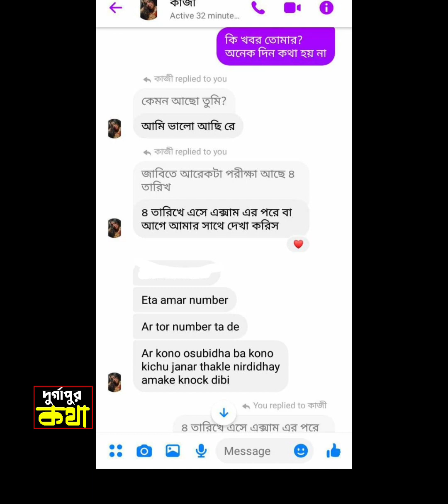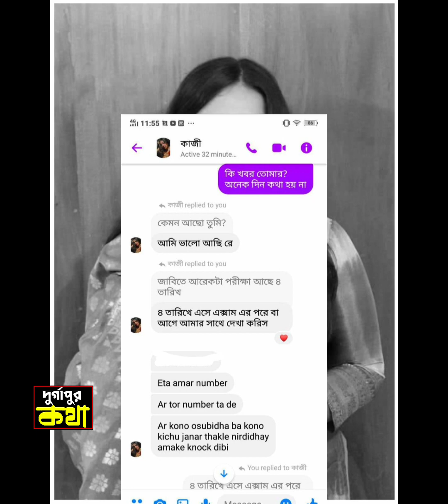বন্দুর সঙ্গে ফোনে কথা আমবাগানে মিলল জাবি শিক্ষার্থী কাজী সামিতা আশকার ম+র+দেহ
বন্দুর সঙ্গে ফোনে কথা আমবাগানে মিলল জাহাঙ্গীর নগর বিশ্ববিদ্যালয় শিক্ষার্থী কাজী সামিতা আশকা ম+র+দেহ